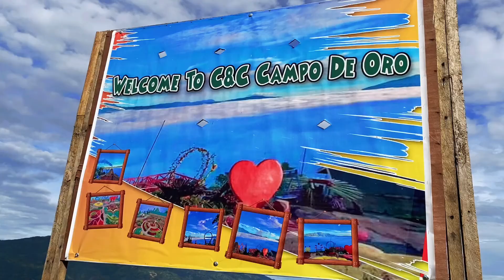C&C Campo de Oro | Maragusan, Davao de Oro | Travel Video